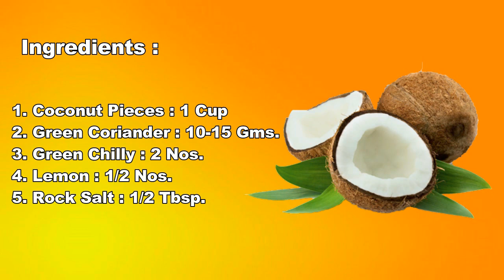Vrat Ki Chutney | फटाफट बनाये नारियल की फलाहारी चटनी | Coconut Chutney | Garimaz Kitchen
Todays Recipe is Vrat Ki Chutney | फटाफट बनाये नारियल की फलाहारी चटनी | Coconut Chutney | Garimaz Kitchen